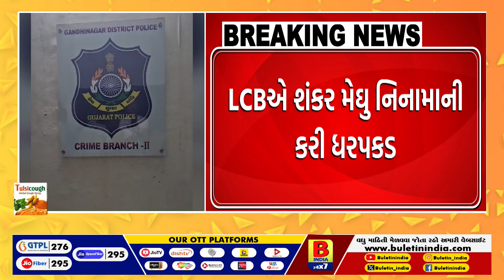ગાંધીનગર : LCBને મળી મોટી સફળતા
LCBને મળી મોટી સફળતા  , Great success for LCB
12 વર્ષ પહેલા થયેલ ધાડનો નાસ્તો-ફરતો આરોપી ઝડપાયો
દોલારાણા વાસણા ગામમાં12 વર્ષ પહેલા કરી હતી ધાડ
LCBએ 12 વર્ષથી નાસ્તા-ફરતા આરોપીને દબોચ્યો
LCBએ શંકર મેઘુ નિનામાની કરી ધરપકડ
LCBએ આરોપીની ધરપકડ કરી વધુ તપાસ હાથ ધરી